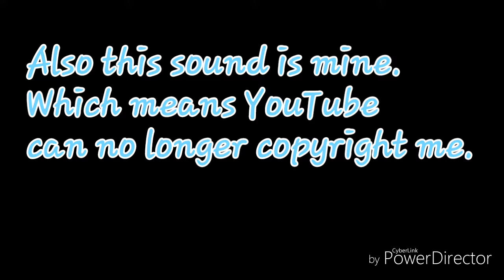New oc!(again =w=)